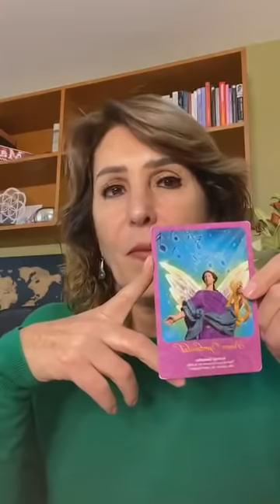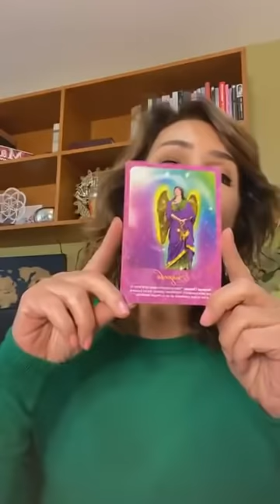Usar la lógica para pensar bien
Entendemos por lógica el ver las cosas con inteligencia y yo te invito a usar la lógica para pensar bien, elegir lo mejor y entender que no somos culpables de nada pero si responsables de todo.